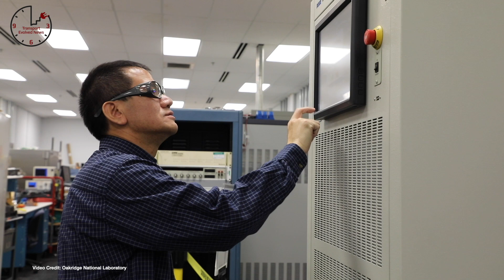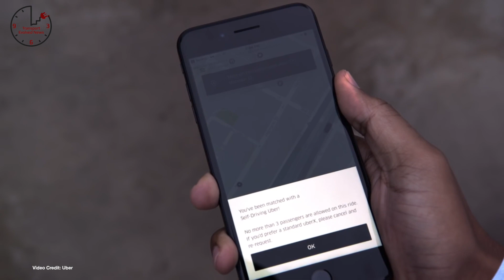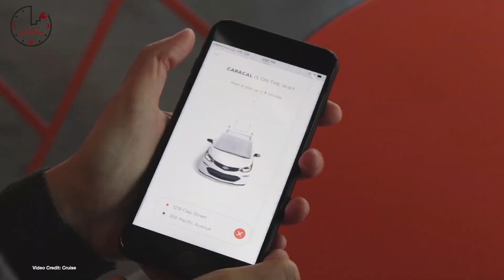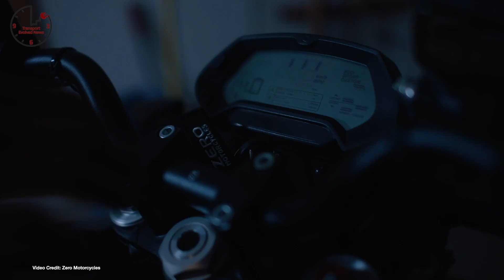Tesla Q3 Earnings, GM’s Autonomous Woes, VW’s Big Plan to Fund EVs, - TEN Episode 229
(00:34) Profitability
(01:11) Wireless Power -
(01:46)  Increased
(02:24) Giving It Back (To The Grid)
(03:02) Layoffs -
(03:25) Fall from Grace -
(04:01) As Good And Half The Price?
(04:33) Y-Not?
(05:00) Get Out The Vote -
(05:32) Zinc - New battery could be heading to production
(05:55) 200,000
(06:11) National ZEV Program
(06:28) Banned
(06:50) More Expensive
(07:08) Navigate on Autopilot, But…
(07:25) Electric Touring Car-
(07:46) Modified Apples
(08:03) Heavy Investment
(08:21) Try Before You Buy
(08:37) Dismissed
(09:00) Singapore Bound
(09:17) Off-Grid -
(09:34) Threatened
(09:53) Harder Than It Looks
(10:32) Uniti One Production
(11:01) New Lineup
(11:39) Screwy Logic